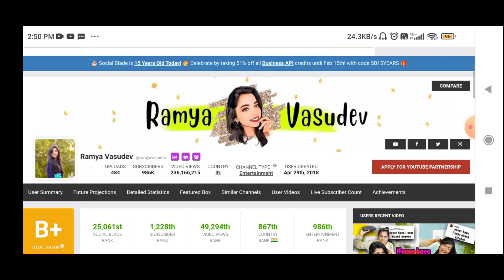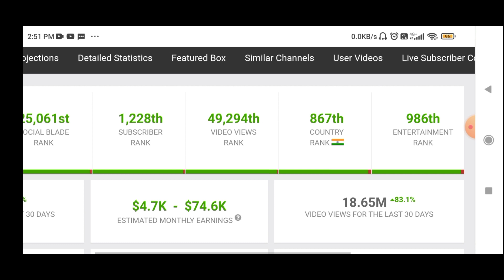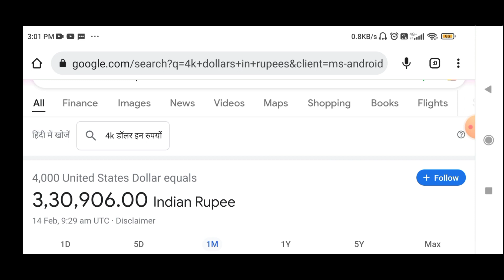ramya vasudev estimated youtube income (monthly income)💰💵) how much ramyavasudev earns in 1 month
Important note।

Note 2- ramya vasudev is famous for these types of videos on their channel some of them are
1- ramya vasudev
2- ramya vasudev prank video
3- ramya vasudev balcony
4- ramya vasudev shorts
5- ramya vasudev horror video
6- ramya vasudev horror challenge
7- ramya vasudev 24 hour challenge
8- ramya vasudev horror story
9- ramya vasudev horror
10-ramya vasudev never have i ever
11-ramya vasudev youtube
ramya vasudev income